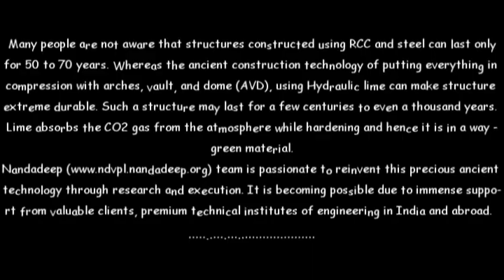Vault construction technique.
Arch, Vault and Dome (AVD) structures are compression only topology, that is being used in ancient temples. Such construction combined with choice durable material like hydraulic lime results in extreme durability to the structure.

This is simple barrel vault construction video, executed at Aurangabad, Maharashtra in India. This vault is constructed without centering. Rampant arches are used for construction of stairways.